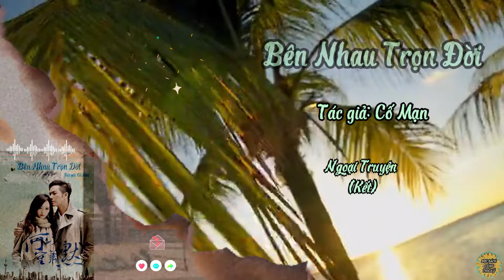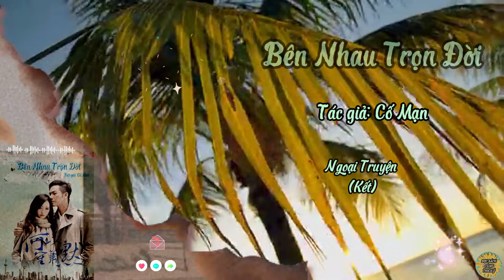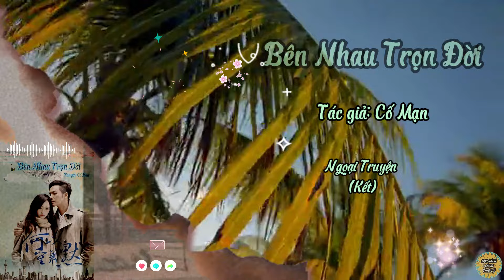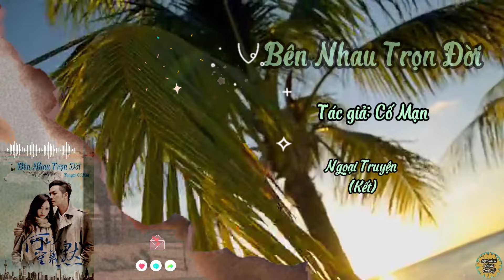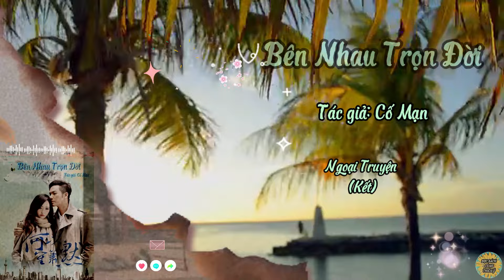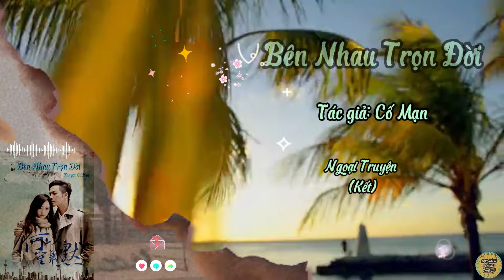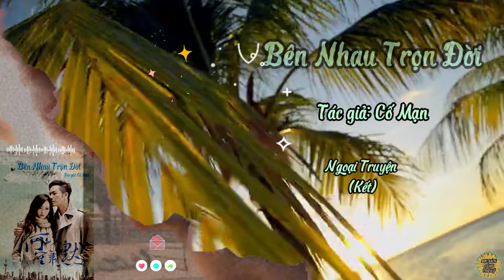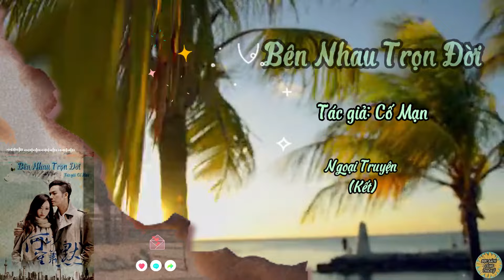Truyện Bên Nhau Trọn Đời | Chuyện Bên Lề (Cuối) | Tác giả: Cố Mạn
*Truyện Bên Nhau Trọn Đời
*Chương Chuyện Bên Lề (Cuối)
*Tác giả: Cố Mạn
*Link full: